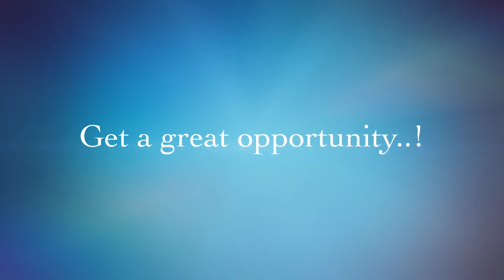San Marino Master Class Trailer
Daniele Petralia Master Class in San Marino for the "San Marino International Music Summer Courses"